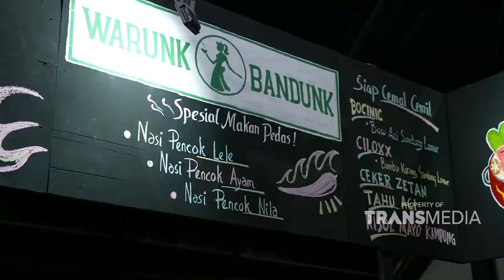CEKER ZETAN INI BIKIN LIDAH KITA MERONTA RONTA - BIKIN LAPER (9/2/22) P1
BIKIN LAPER
TAYANG SETIAP HARI SENIN - JUMAT 18.00 WIB